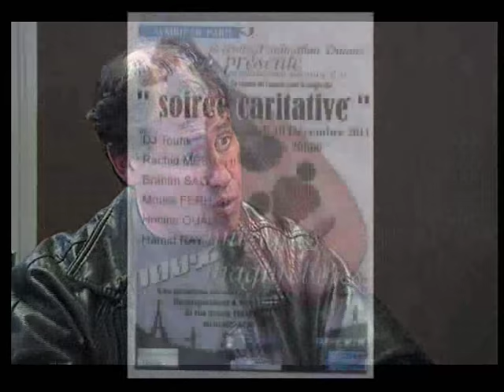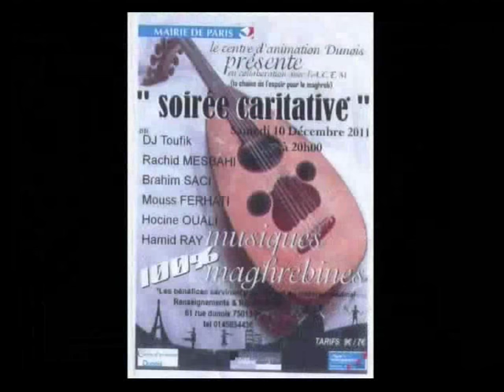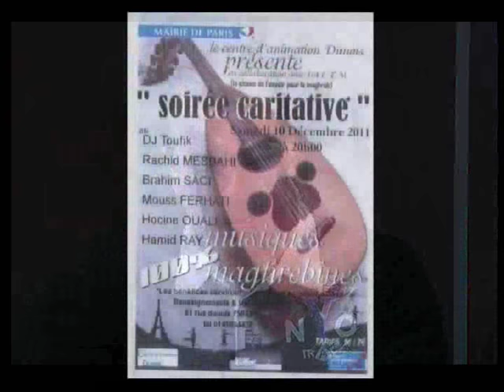Youcef ZIREM et le chanteur kabyle Brahim SACI à BRTV en 2011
L'écrivainYoucef ZIREM et le chanteur kabyle Brahim SACI à BRTV, invités de Kamel Tarwiht

Emission " Art et Société " de Kamel Tarwiht,

Avec la participation de DJ Toufik Ibiza, percussionniste.